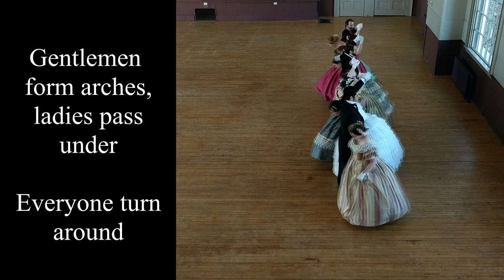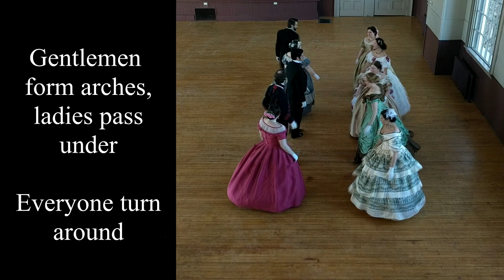The Gothic Dance, Commonwealth Vintage Dancers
The Gothic Dance, demonstrated by the Commonwealth Vintage Dancers
Source: Howe, American Dancing Master (1862)